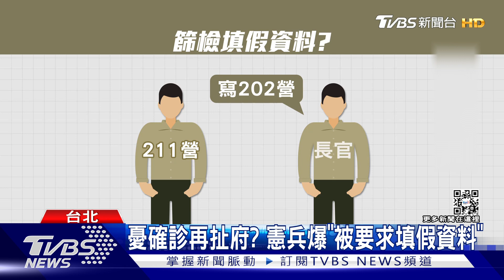府確診+6 5憲兵染疫 國防部也拉警報｜TVBS新聞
總統府又傳出確診案例！一口氣新增了6例，其中是1名是管理車輛的員工以及5名憲兵，外界質疑，跟之前染疫的憲兵是不是有群聚感染的狀況，對此，總統府回應，否認他們有密切接觸，只是現在不只總統府，就連國防部也傳出有中將確診，最近還曾跟國防部長一起開會!